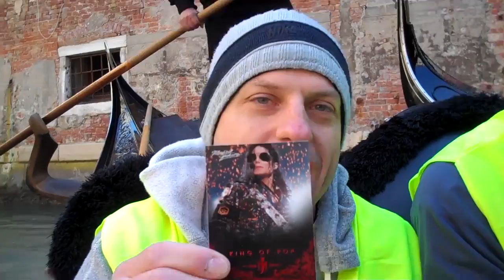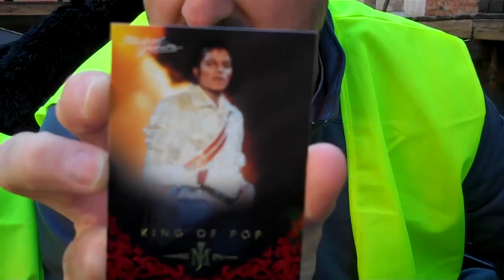Panini Unwrapped . . . On a Gondola?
Yes, on a gondola.

Indeed, the Panini America team made history on a recent trip to Italy by busting packs of trading cards on international waters from the cozy confines of a gondola in Venice, Italy. The resulting video chronicles what is believed to be the first video break of its kind in trading card history.